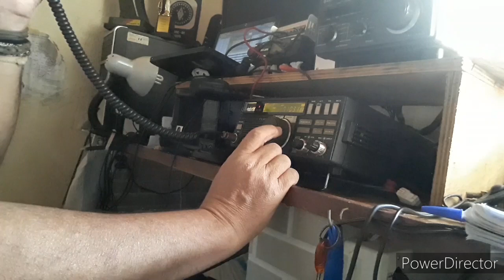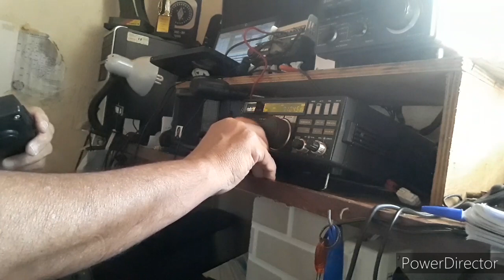CQ-WS 1° DIA 2021 TEST